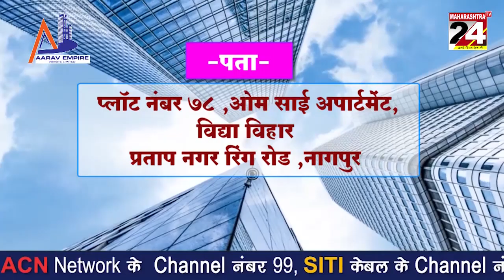नव्वा ने मीडिया को बताया झूठ, प्रदीप ऊके को बदनाम कर रहा नव्वा | 23 feb 2022